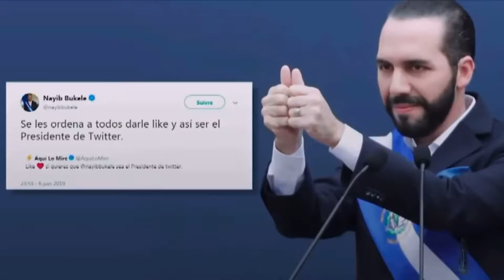Nayid bukele presidente omenaje desde Paraguay 🇵🇾(El pulgarcito503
Omenaje a nayid bukele desde Paraguay